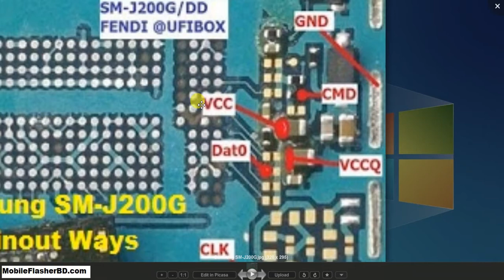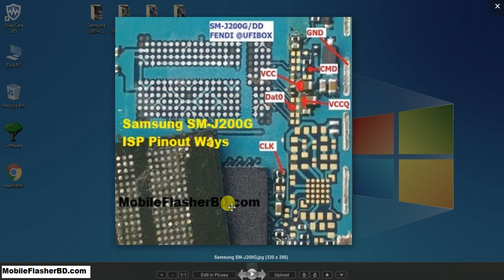Samsung SM-J200G Dead Boot Repairing ISP Pinout Jumper Ways By GSM Free Equipment